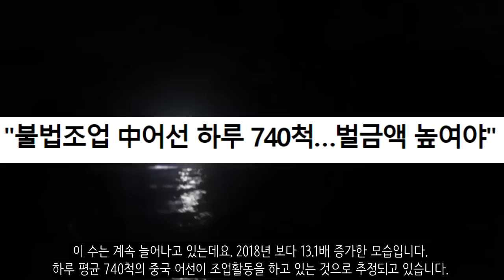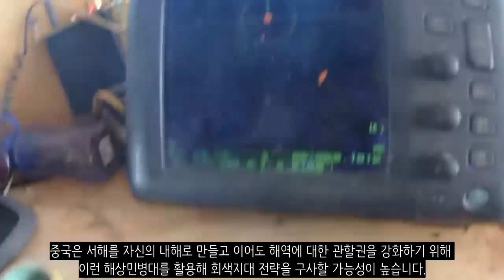어디에다 대고 신성한 우리 영해에 불법조업질이야?!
중국 어선의 불법 조업으로 인해서 우리나라의 피해가 이만저만이 아닌 것 같습니다. 심지어 이런 중국 어선은 가까운 한국이나 대만을 넘어 멀리 남미나 유럽까지도 불법 조업을 하러 다니는 상황인데요 이런 중국의 불법 조업은 영조 시대때도 기록이 있을 정도로 굉장히 긴 역사를 가지고 있습니다. 그래서 오늘은 서해 불법 조업 어선에 대해서 한번 이야기해보도록 하겠습니다